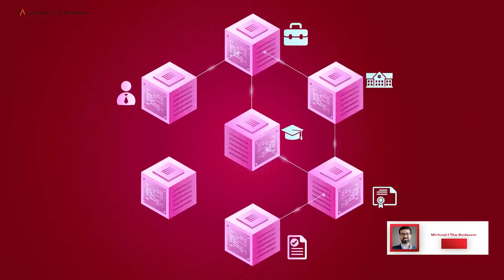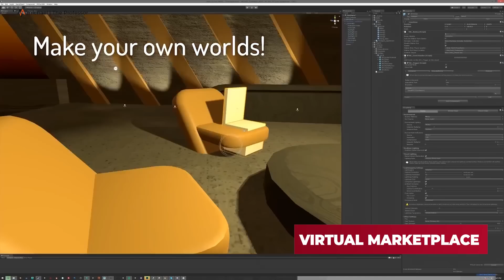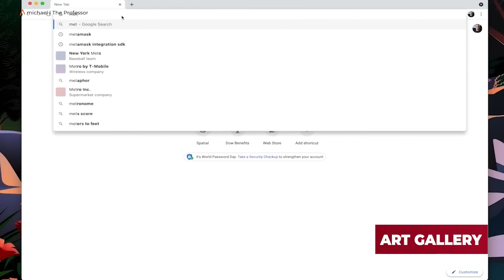NFTs and Metaverse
What Is The Role Of NFTs In The Metaverse?

Two hot topics, two areas of huge potential for businesses. That is how NFTs and the metaverse can be described, and in this video, I’m providing more clearer vision on the role of NFTs in the Metaverse.

We'll learn:
√ The Terminology (NFTs) & (Metaverse)
√ Virtual marketplaces
√ Art Galleries
√ New Frontiers
√ NFT Uses In The Metaverse
√ How to Implement a Metaverse With NFTs

Michael | The Professor
🎥 Videos:
(by: Tima Miroshnichenko, SHVETS production, Mikhail Nilov)